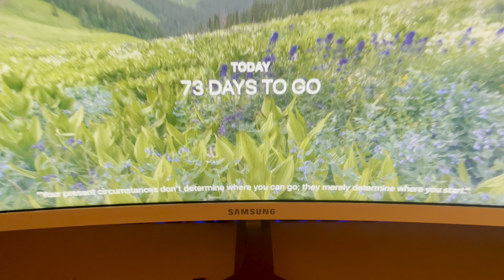73 Days to Go || Elite Athlete in the Making🥇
Are you still looking for the PERFECT time to start working out? Are you still looking for the PERFECT time to start eating clean, sleeping more, loving more, giving more?
🗣 The GOAL is NOT perfection. The goal is being BETTER than yesterday‼️
Perfection is not attainable, but if we chase perfection, we can catch EXCELLENCE. As my mentor Andy says: Excellence is the Ultimate REBELLION!
You gotta know when you gonna do the WORKOUT and that’s always gonna be when you gonna do it. Or you’ll find REASONS to not do it.
Discipline NEVER fails us, but sometimes fail it. LOSING is not always up to us, but being a LOSER is! Nobody stays undefeated in this life. The question is: CAN YOU GET UP?
If you do the extra 2%, you’ll become a part of the 1% 🏆
That 1% of you are going to WATCH ME & TAKE NOTES!!! Thank you from the bottom of my heart!
♦️Start building your BEST SELF today♦️
🎥 📲 filmed & edited on iPhone 12 (thanks for inspiration Wes)